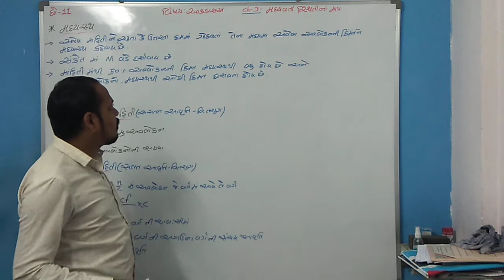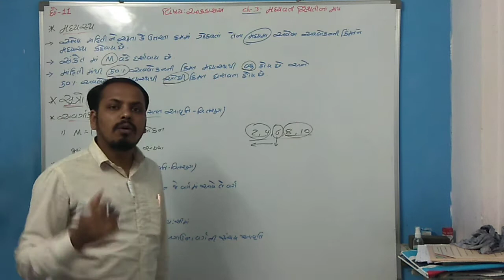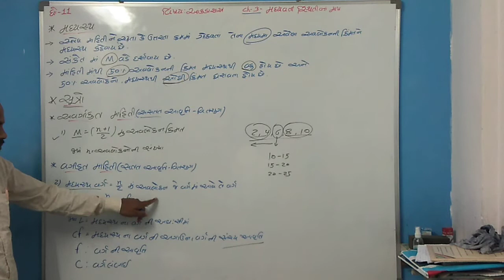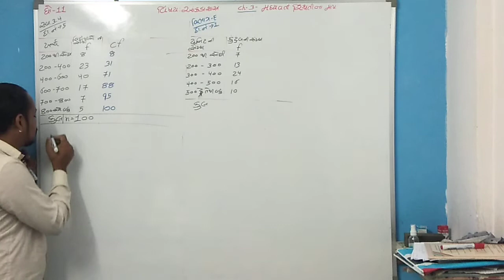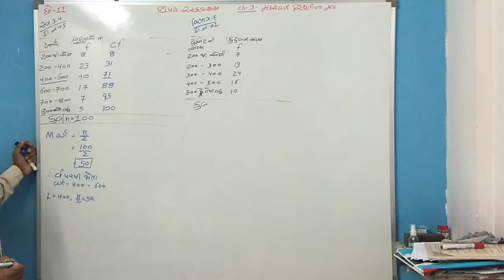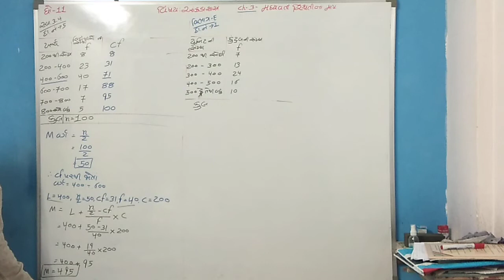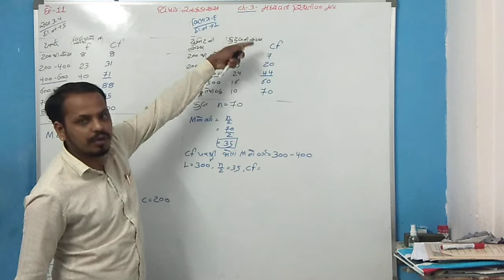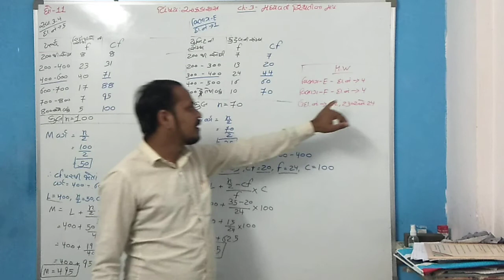std 11 stat ch 3 part 4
Stat